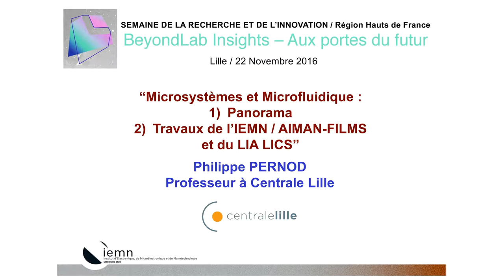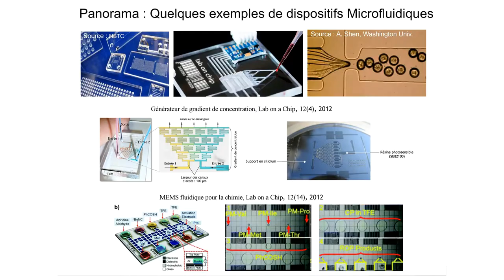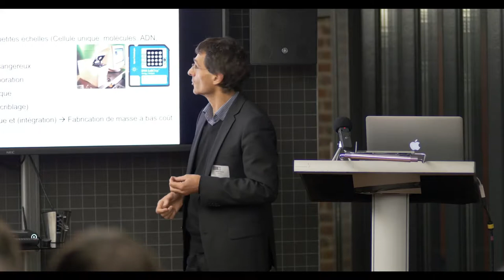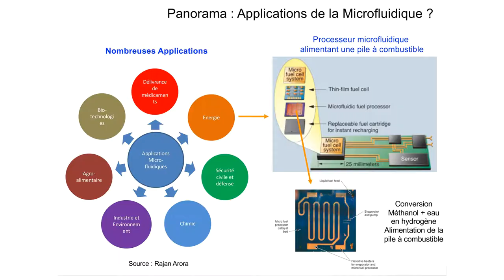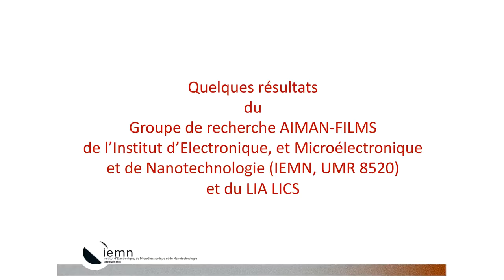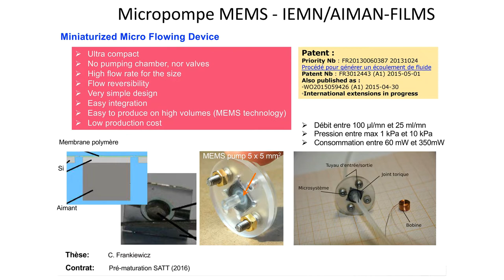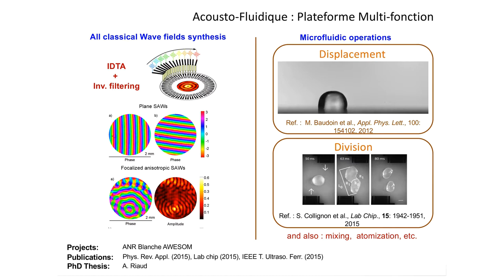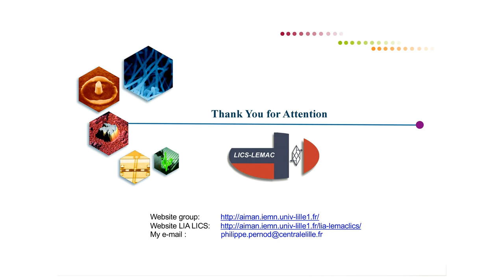Philippe Pernod | Microsystèmes et microfluidique | BeyondLab Insights 2016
Le futur est déjà présent, entre les mains des chercheurs !
BeyondLab Insights vous amène à la rencontre de ceux qui font ce futur. Venez découvrir un aperçu de ce qui vous (peut vous) attend(re) dans les prochaines années.

BeyondLab Lille est une association qui s'intéresse à la diffusion des savoirs et à la mise en relation entre les différentes sphères de la société qui pourraient en faire usage.

BeyondLab Lille fait partie du réseau BeyondLab fédérant ces initiatives provenant de différents endroits du monde, pour tout savoir